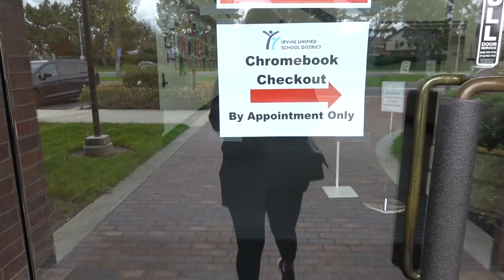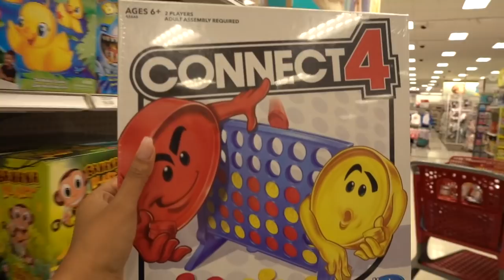AN INTRUDER CAME INTO OUR BEDROOM IN THE MIDDLE OF THE NIGHT...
Oh my goodness! We are in day 4 of being quarantined due to the coronavirus. In the middle of the night we heard weird noises at our bedroom door! It scared us to death!

Watch our last video here where AVA’S LAST DAY OUT IN PUBLIC UNTIL SCHOOL STARTS AGAIN